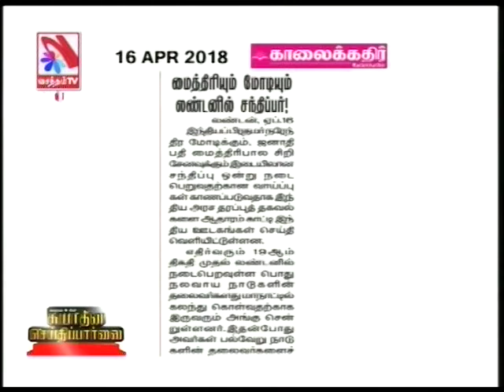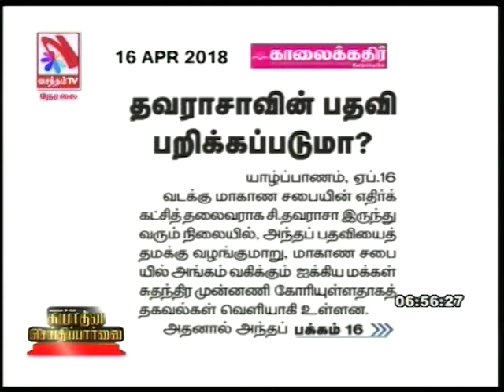Suyadheena Seidhi Paarvai – (16-04-2018)